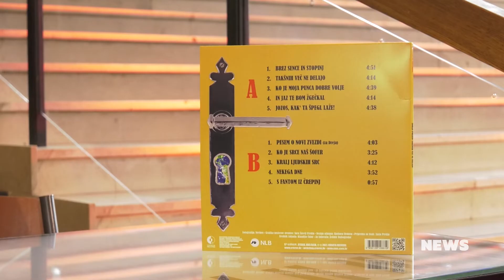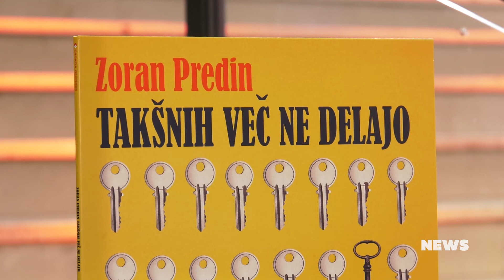CMC NEWS 25.2.2022. - Vinyl 33, braća Teofilović, Dobra Priča, Željkom Samardžić, Zoran Predin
1. Premijera spota za pjesmu „Mijenjaš moje boje” – izvodi Vinyl 33
2. Koncertno predstavljanje novog albuma braće Teofilović u Močvari
3. Promocija spota „Ti mi praviš nemir“ grupe Dobra Priča
4. Ove nedjelje kod Dalibora Petka družimo se sa Željkom Samardžićem
5. Zakazan novi datum koncerta „Gastarbajter trubadur” Zorana Predina u Lisinskom